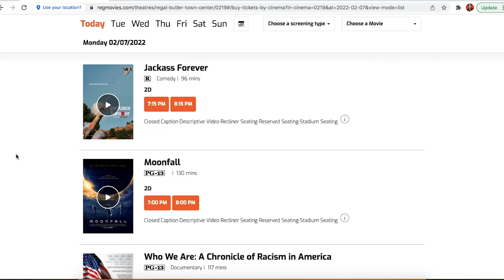Jackass Forever - Movie Review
Watch me review Jackass Forever, starring Johnny Knoxville, Steve-O, Chris Pontius, Dave England, Wee Man, Danger Ehren, Preston Lacy. Directed by Jeff Tremaine.